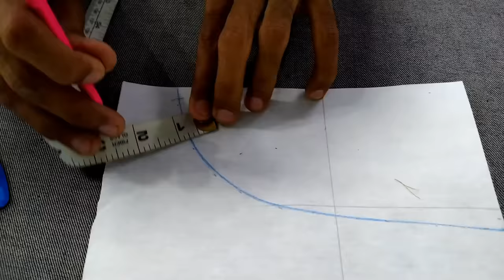Flat Collar Lagane Ka Easy Tarika | Beginner Tutorial - اردو / हिंदी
Flat Collar lagane ka tarika / Flat collar Tutorial for beginners

In this video, I will teach you how to sew a perfect Flat Collar with ease. This tutorial provides step-by-step instructions for achieving a stylish look.